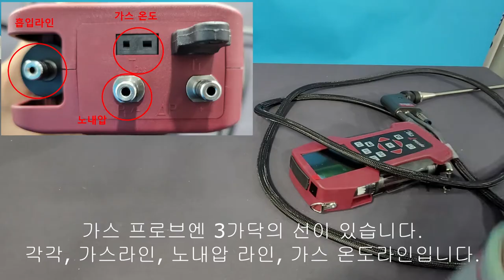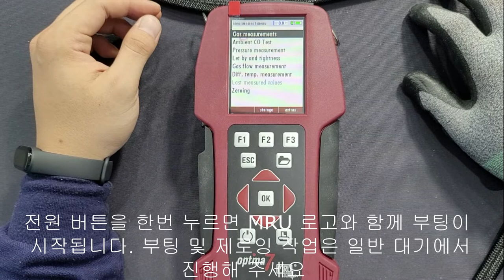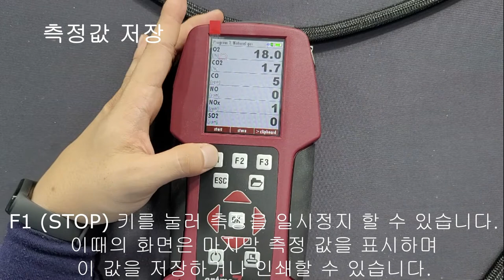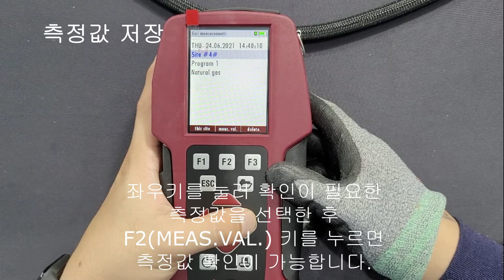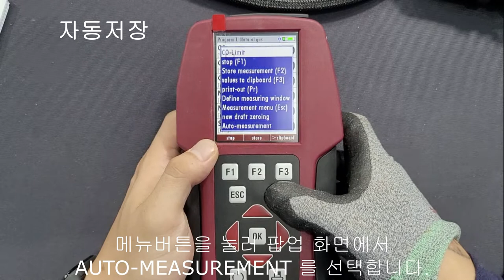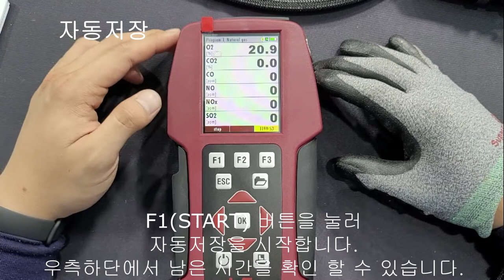휴대용 연소가스 분석기 MRU 사의 OPTIMA7 사용 안내영상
독일 MRU 사의 연소가스 분석기

OPTIMA7 입니다

O2 CO NO NO2 SO2 를 측정하여
연소효율 계산 및 독성 배출가스를 분석 할 수 있습니다.

환경부 형식승인 제품으로 공공기관 및 측정 대행 업체에서
많은 사용을 하고 있습니다.

제품문의
알에스코리아 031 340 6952